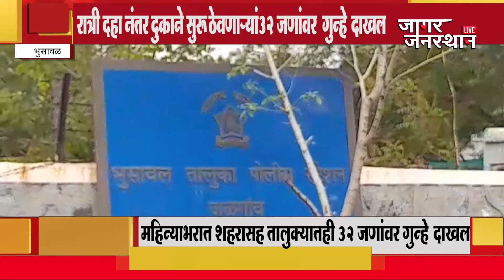रात्री दहा नंतर दुकाने सुरू ठेवणाऱ्यां 32 जणांवर गुन्हे दाखल